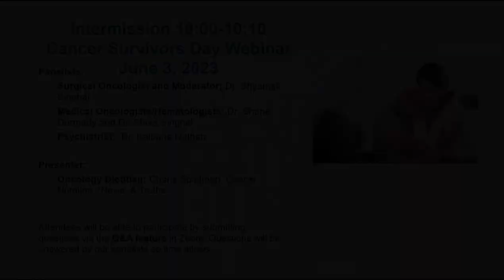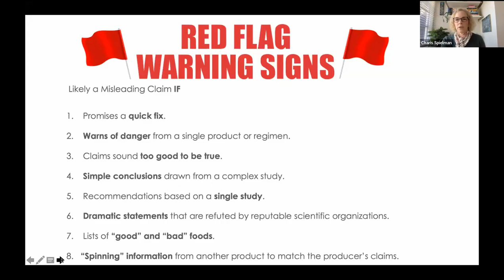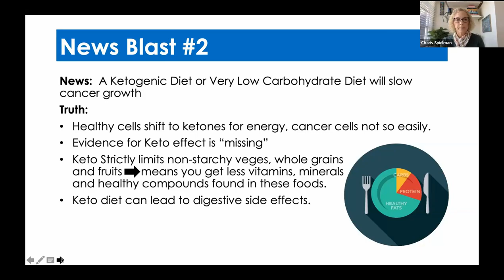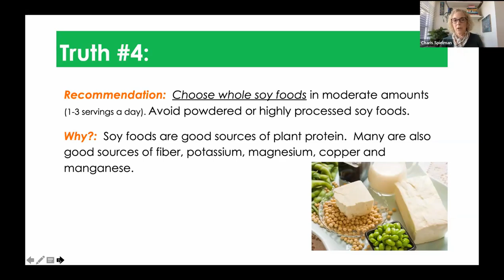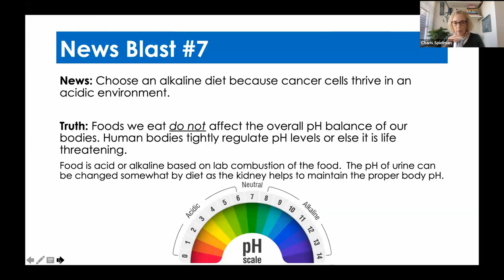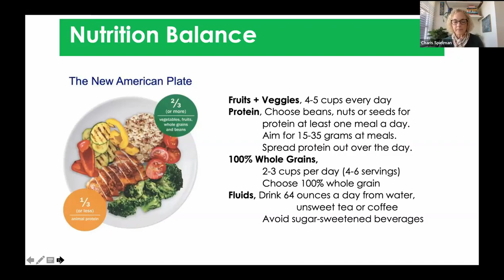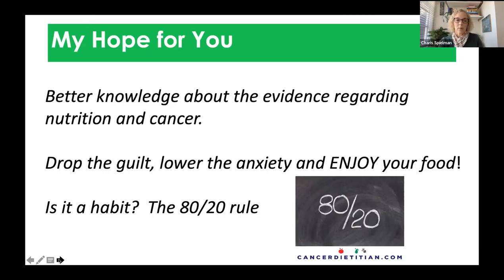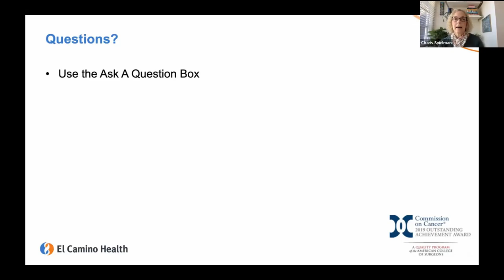Cancer Survivors Day 2023 | El Camino Health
Cancer Survivors Day is an informative panel discussion and presentation for cancer survivors.  Our doctors and dietitian shared medical updates, cancer anxiety and mindfulness and key cancer nutrition findings.  Panelists included Dr. Shyamali Singhal, Dr. Shane Dormady, Dr. Shiva Singhal, and Dr. Kalpana Nathan.  Oncology Dietitian Charis Spielman presented Cancer Nutrition: "News" and Truths.